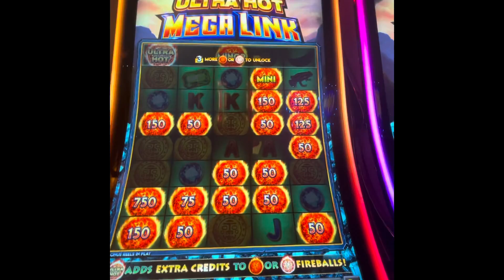Ultimate HOT MEGA LINK BONUS WIN!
Hello Everyone! In this video I hit a nice bonus win on Ultimate Hot Mega Link! Such a fun game! Love the 2 cent denomination!

VARIOUS LOW TO HIGH LIMIT FREE, FUN & ENTERTAINING  SLOT PLAY & MORE!

Hi Everyone! I love to "Have FUN" playing slots & sharing with you! I will post my various slot play, win or lose with tips on bonus wins & features of the game three times per week with an occasional extra premiere,  live or video!I You might even find me sharing a recipe,  scratching a ticket or providing other local tourist information now and then too!

I WISH YOU ALL THE BEST OF LUCK!  Dedicated in Honor of my MOM ANGEL!

SLOT ANGEL